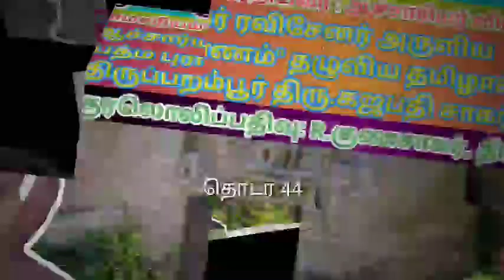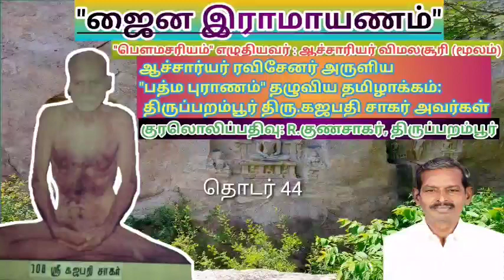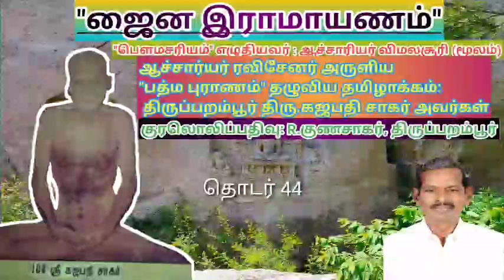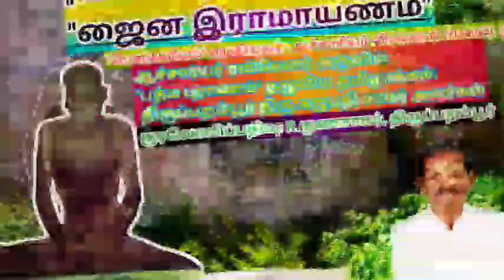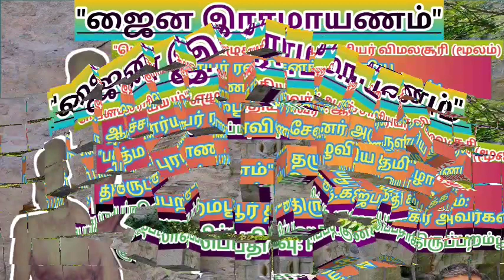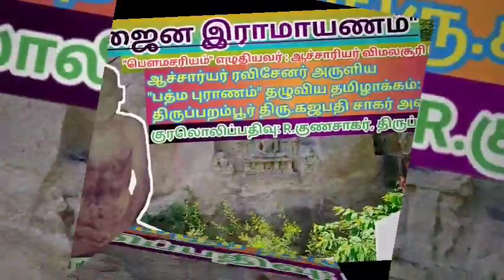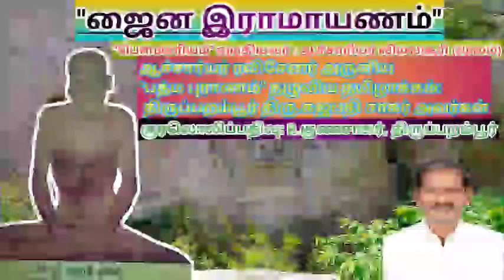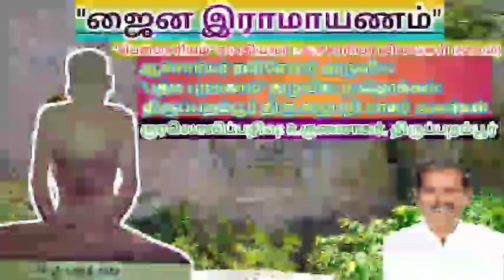ஜைன இராமாயணம் (தொடர் 44)